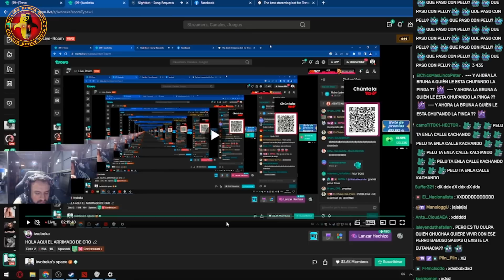LAS PERIPECIAS QUE PASÓ IWO - PARTE 2 😰🥶 "PATRICK ES UN DEJADO DE MRDA HASTA EL CU...!" 🤬😤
✅ EL CUZQUEÑO DE ORO